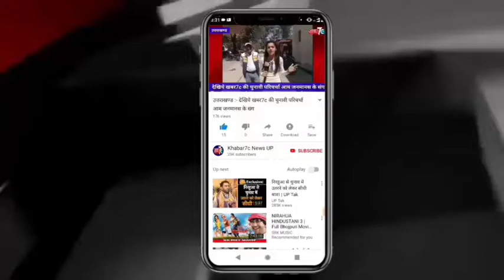प्रयागराज :- जाया प्रदा ने आज इलाहाबाद हाई कोर्ट में चुनाव याचिका दाखिल की